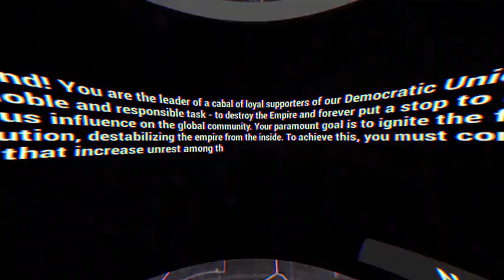Shadow Council: The Puppeteers game trailer